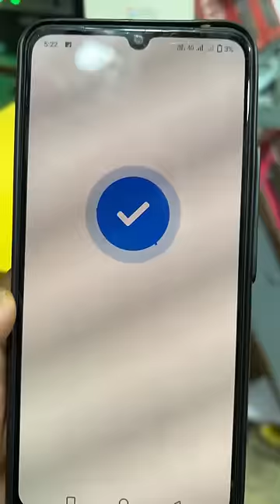New Phone Le Liya Mini Vlog 😍